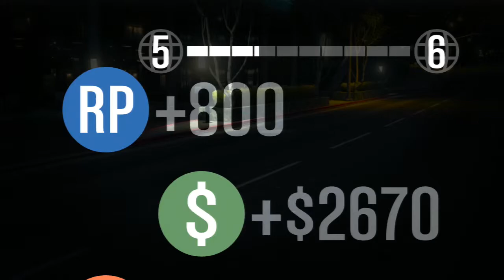GTA V Online #1: Lets Do it! w/ Vinnythepoo and friends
GTA V Online is finally out and working! You know what that means, don't you? No? Well let me be the first to say it means a lot of screaming, swearing, bum fights, explosions and much, much more! GTA Online is a world of endless opportunities and people to exploit.  Follow our crew as we plunder the local liquor store, I search for love and we try to pull of some of the biggest heists to make our fortunes in the world that is Grand Theft Auto. Online.